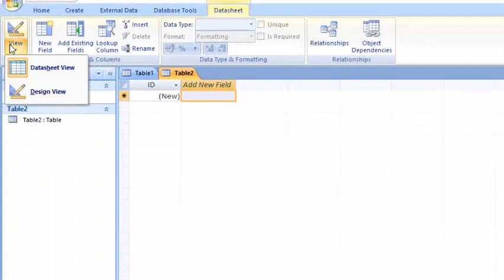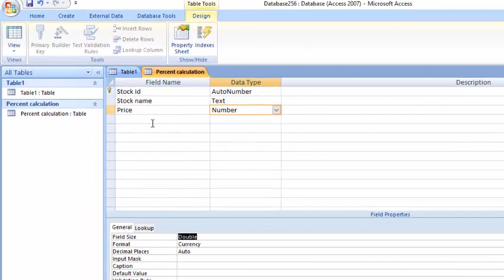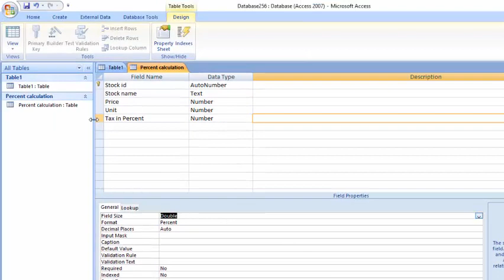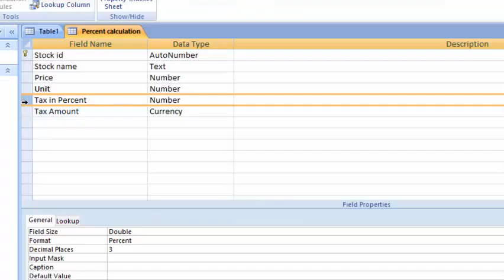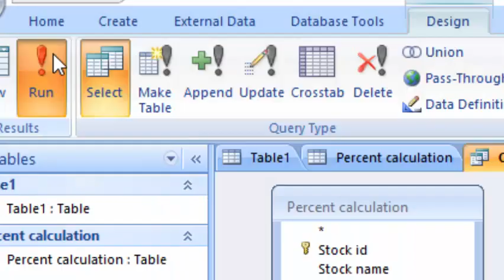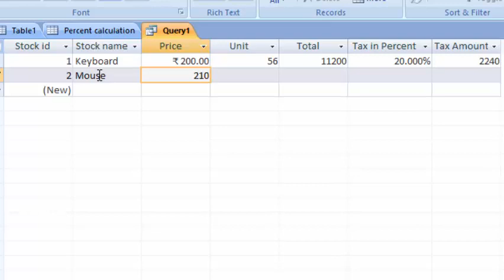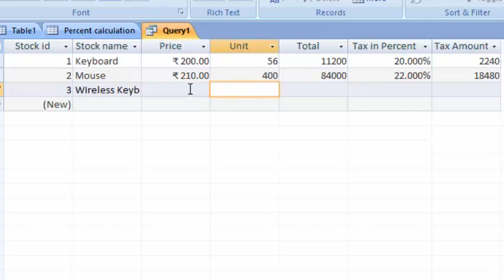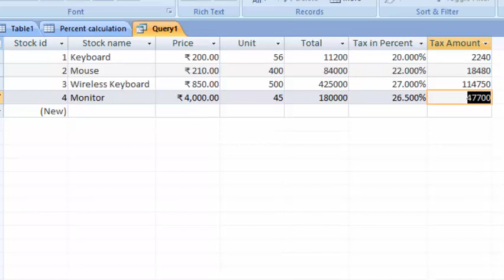How to calculate percent with percent sign in ms access in hindi and english